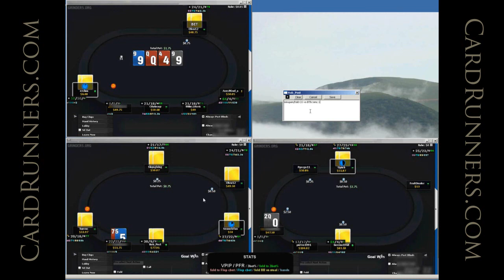CardRunners Preview with Balbomb 11.02.11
Leakfinder: 50NLHE, Part 2

Balbomb returns with part 2 of his leafinder series featuring CR member Daniel. This week, the boys get together and do a basic Q&A as they review some 50NL footage. Topics include 3-betting, ranges, raising, and more.